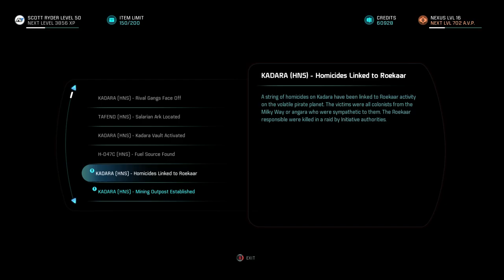Mass Effect: Andromeda | PC | Full Game #5 of 6